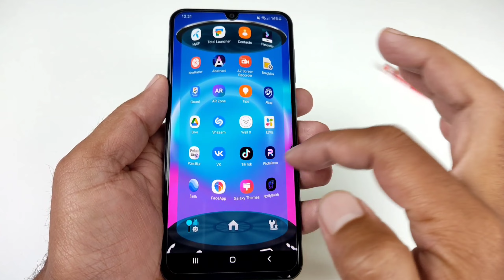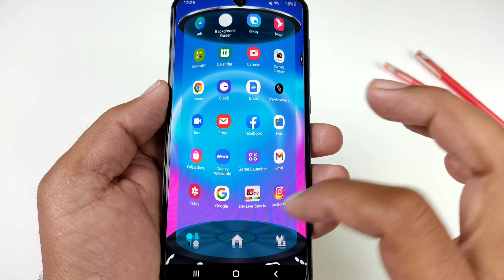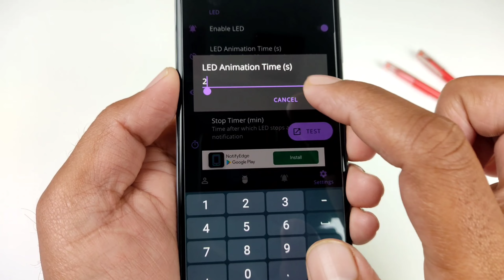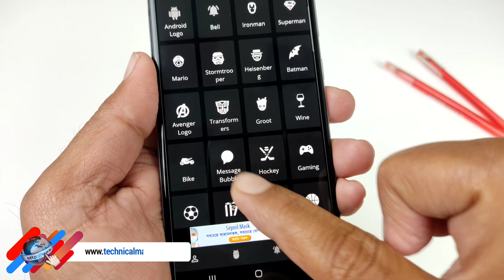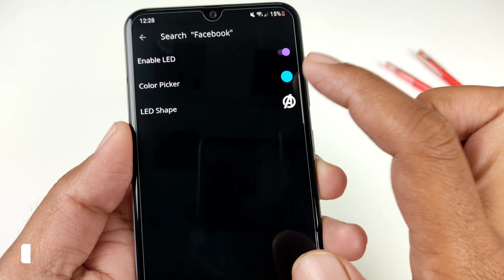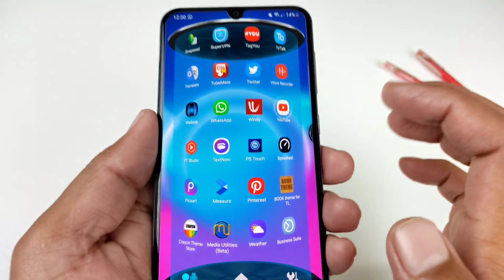হাতে পায়ে ধরলেও এই গোপন সেটিং কাউকে শিখাবেন না || New Tricks Notification Icon Color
hough this is tested on Oneplus 6T, it should be working for most Android Oreo and later phones.
So I was annoyed not having an LED notification light on OnePlus 6T and I tried to make one of my own.
With phones having AMOLED display whenever a desired notification comes the app brings in a black screen with notification LED looking animation,